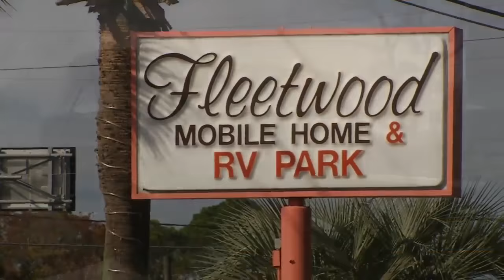Couple arrested after police find 6 pots of meth in burned out RV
Florida Woman lights meth trailer on fire, flashes breasts to bystanders.